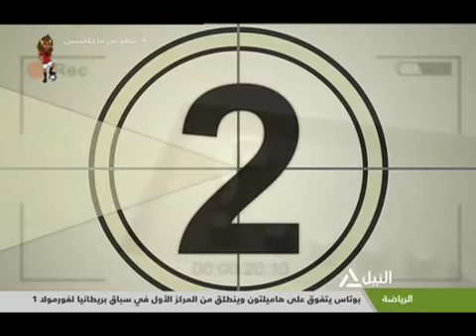2019/7/14 حوار خاص مع الدكتور وليد المعاني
An interview with Nile TV in Egypt when I was minister of Higher Education in Jordan.
لقاء مع تلفزيون النيل في  2019/7/14   عندما كنت وزير للتعليم العالي